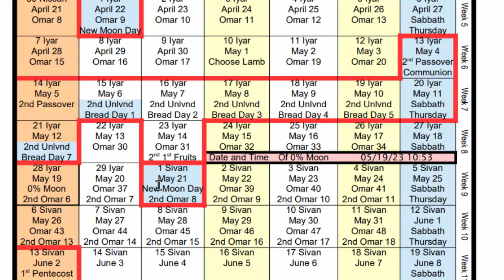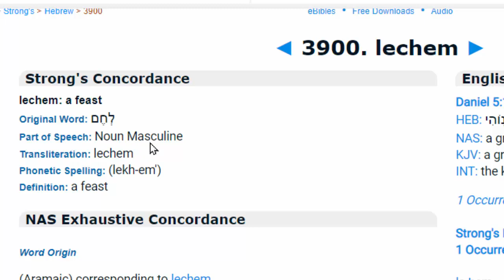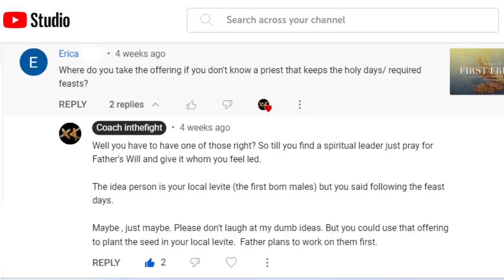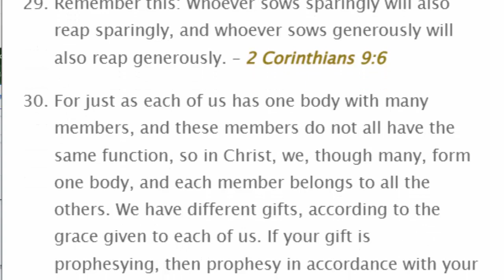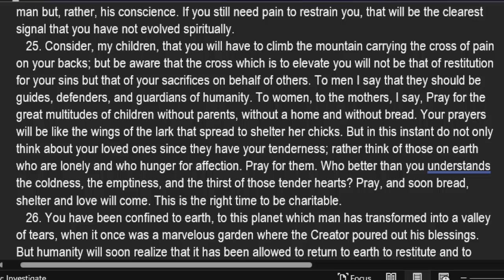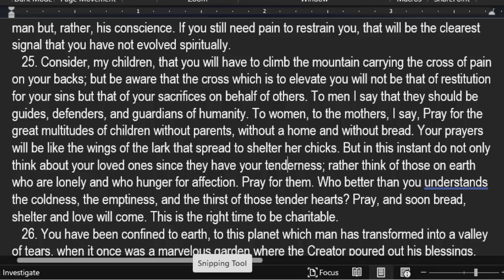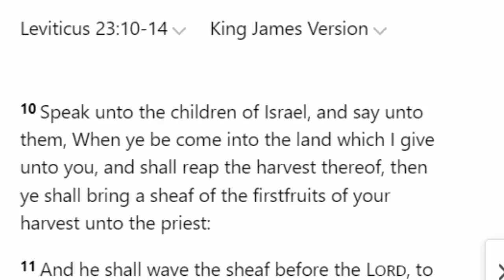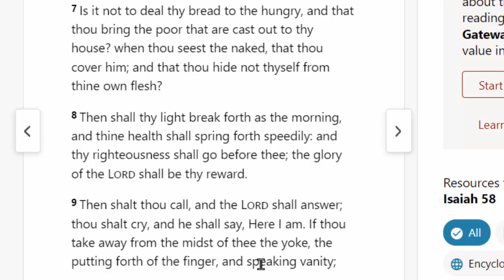144000 First Fruits Are Being Elevated To The Meeting In The Air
We all expect to meet with our Heavenly Father in the "air."  This video includes commentary of scripture that instruct us how we do that. And the testimony of one who tried it.